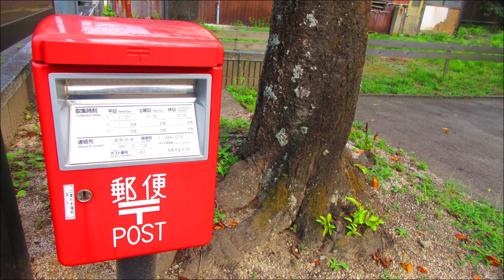26歳になられた佳子内親王殿下（佳子さま）HIH Princess Kako on 29 December 2020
26歳になられた佳子内親王殿下（佳子さま）
HIH Princess Kako on 29 December 2020